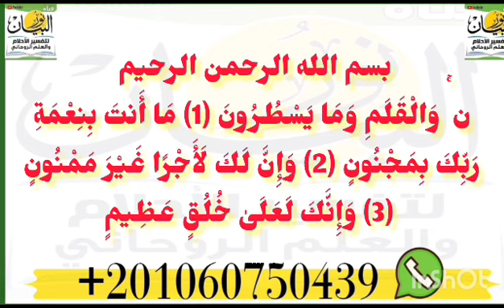لبكاء وفزع وصراخ الاطفال دون سبب واضح وهدوء الطفل وتحصينه ضد اى عوارض او مس او سحر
‏فيديو من نور البيانلبكاء وفزع وصراخ الاطفال دون سبب واضح وهدوء الطفل وتحصينه ضد اى عوارض او مس او سحر